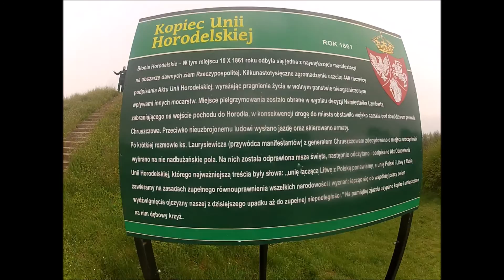Offroadowi sarmaci w pałacu Zamoyskich - 1/2 maja 2016 r.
W długi weekend majowy na Zamojszczyźnie działo się bardzo wiele różnych inicjatyw. Jedną z nich była błotna integracja przygotowana przez drzewiastego. Wiele by pisać, ale nawet zamieszczony filmik nie ukaże tego co przeżyliśmy przez ostatnie dwa dni. Dziękuje wszystkim za świetnie spędzone 2 dzionki.